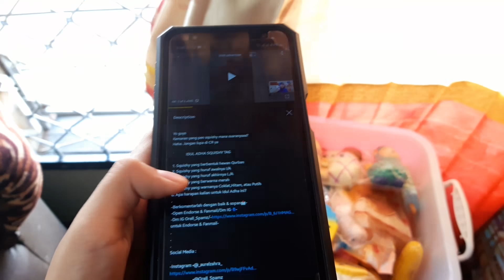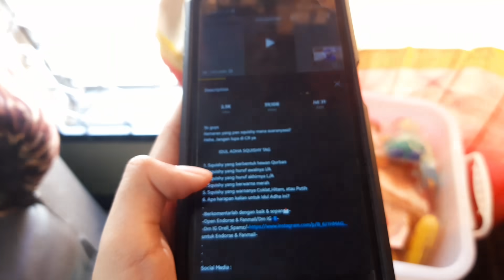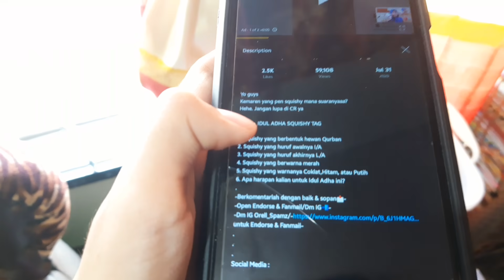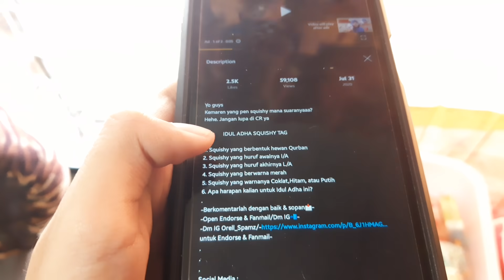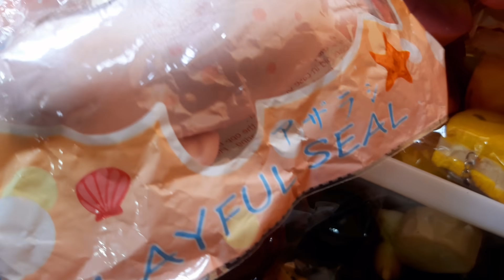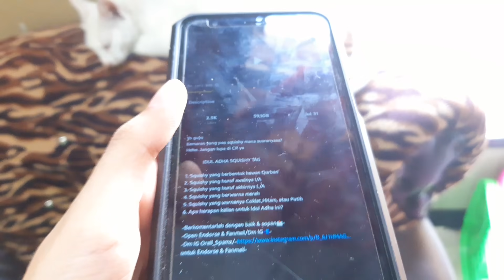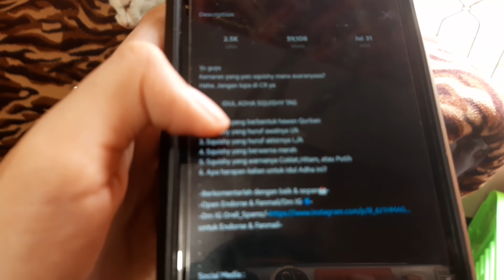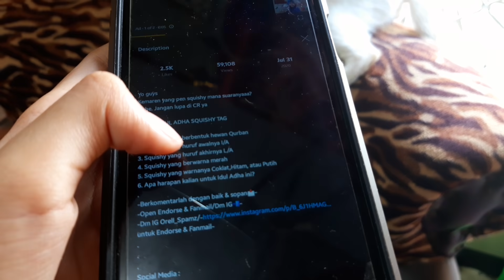IDUL ADHA SQUISHY TAG !! | ga kerasa bangett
yo guys

buat yang belom nonton video haul kemaren bisa cek di konten sebelumnya ya, biar tau squishy apa aja yang dibeli plus riview nya.

thank you buat yang udah